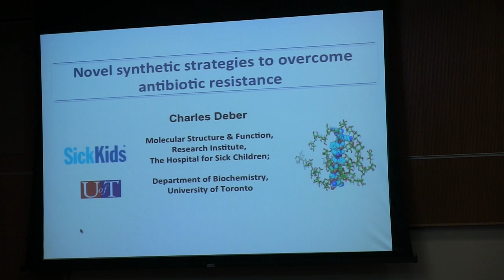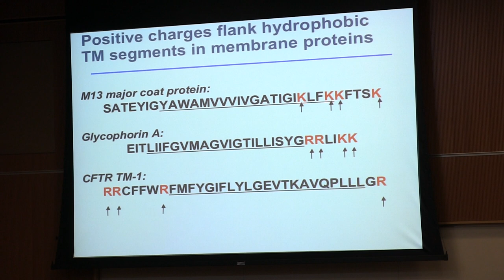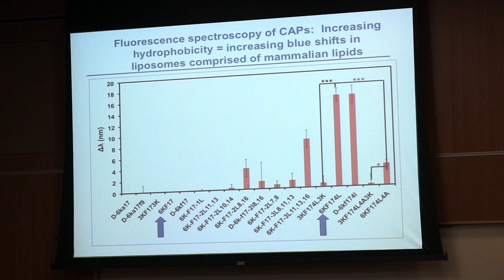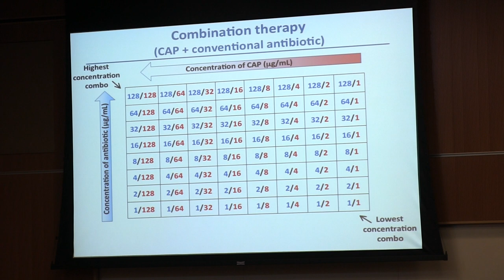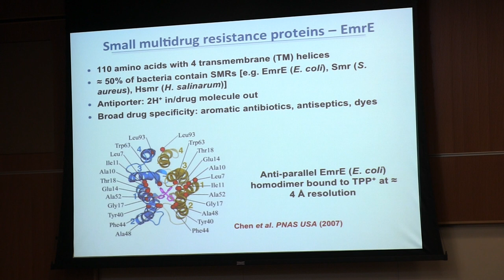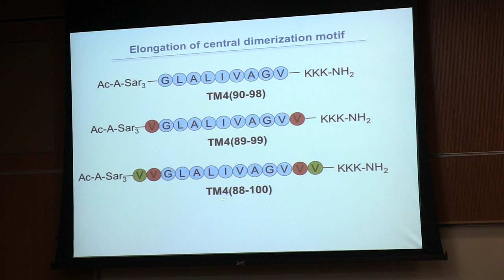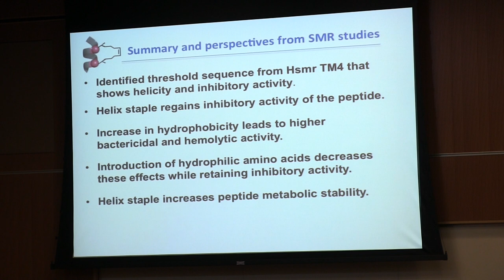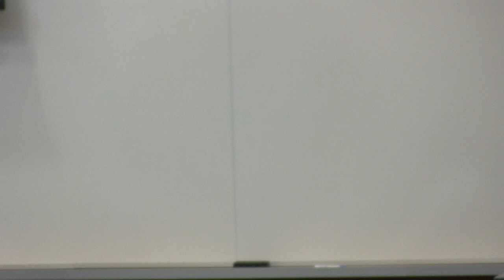Everson Lecture in Biochemistry: Charles Deber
Novel Synthetic Strategies to Overcome Antibiotic Resistance
UW-Madison Biochemistry Department